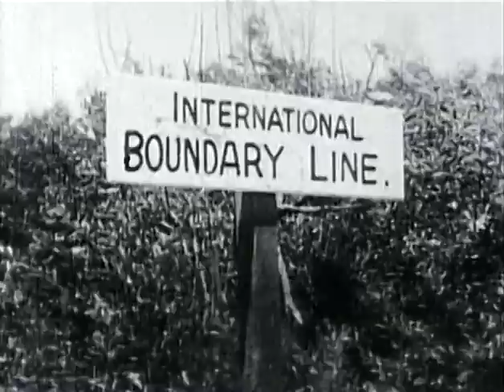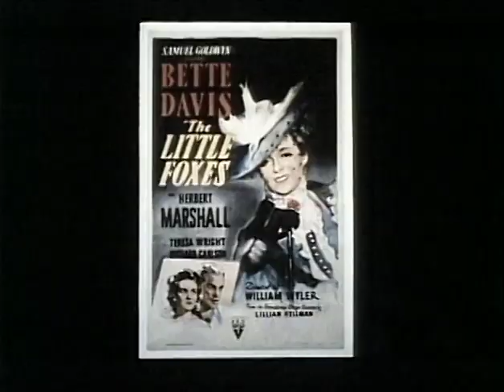Directed by William Wyler, Part 1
A tribute to director William Wyler consisting of interviews and excerpts from his many classic films.  Part 1 of 3

Episode from American Masters, first aired May 1, 1986